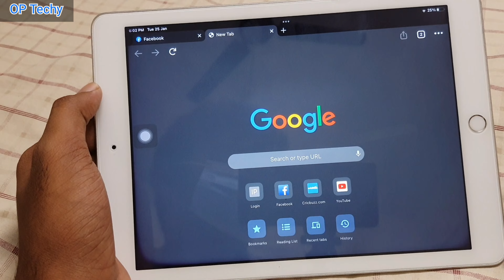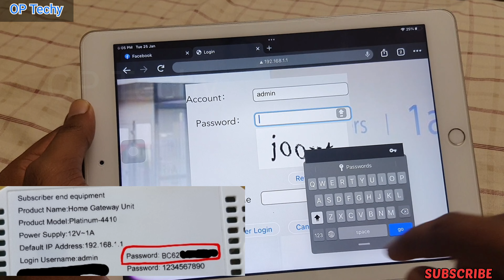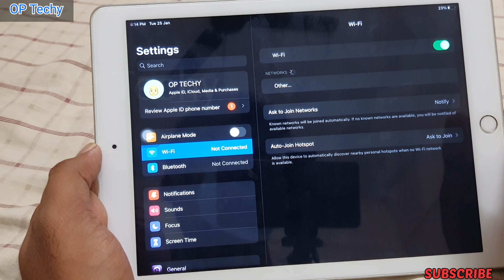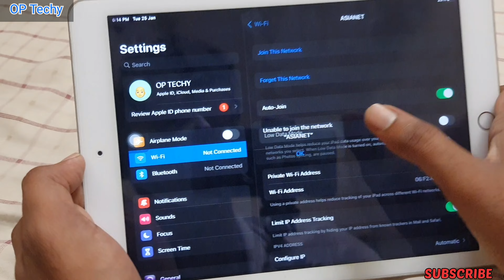How to change broadband password.